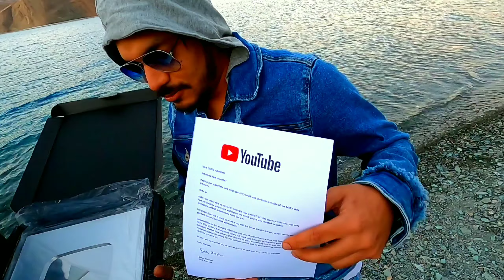Unboxing in Ladakh with मगरमछ🙀 !! बाल बाल बचे !! Pangong lake 😎exploring Ladakh 🤩 bikers gang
video creator - Happy Sharma

Sasti dunia unboxing unboxing video unboxing silver play button unboxing clips leh Ladakh pangong lake go tracking lake beautiful lake tourist Ladakh ride bike ride Ladakh